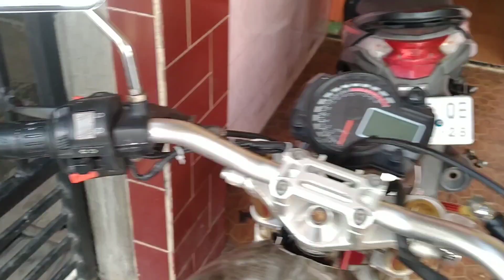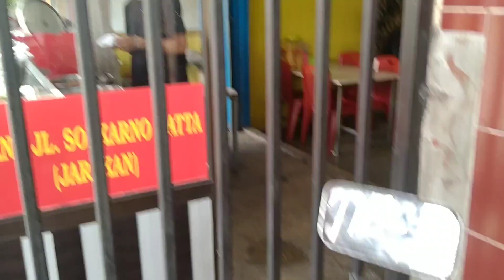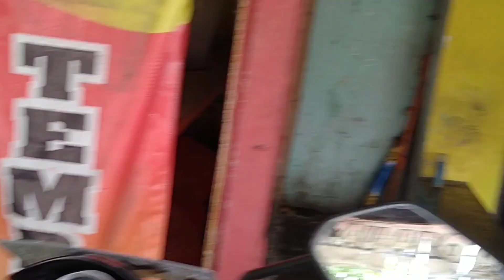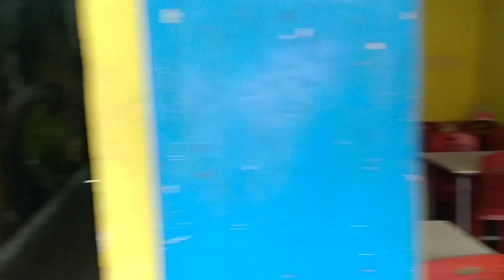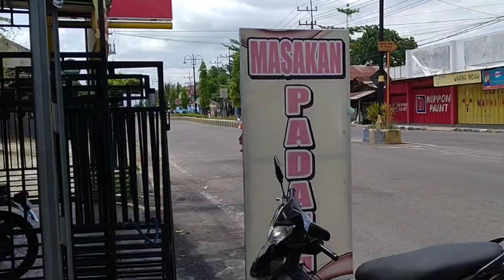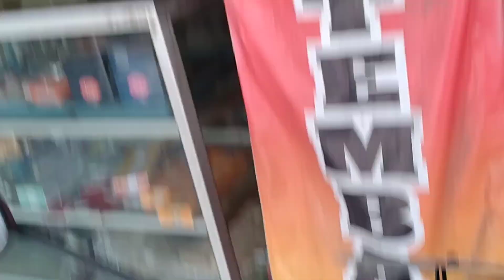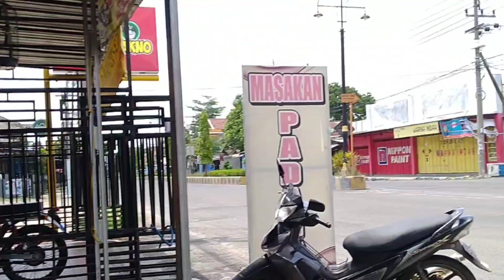PAGI INI BERSAMA PADANG MELIHAT CARA BUNGKUS